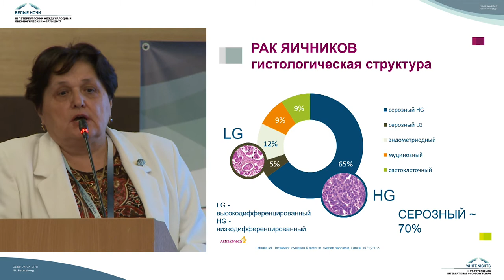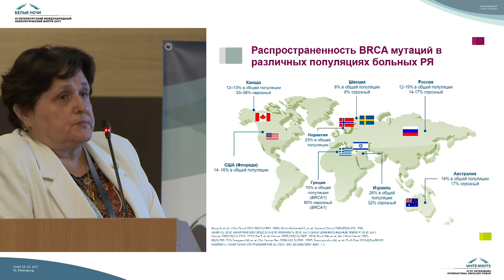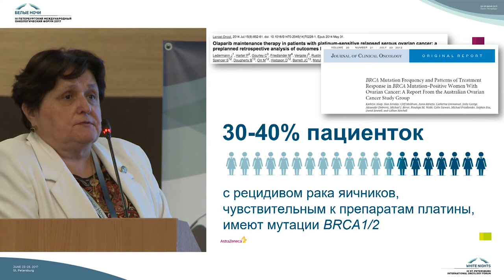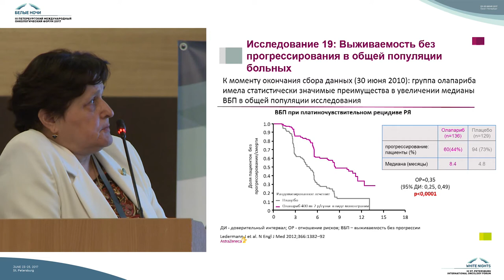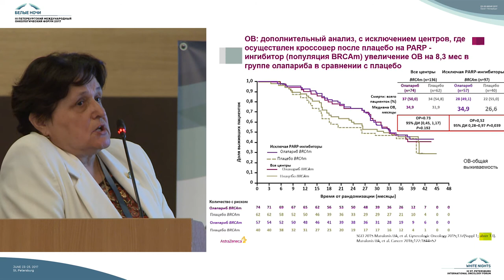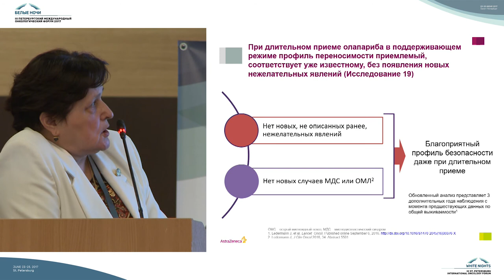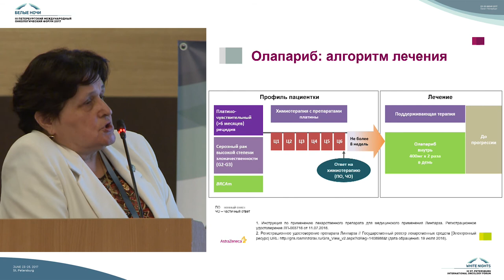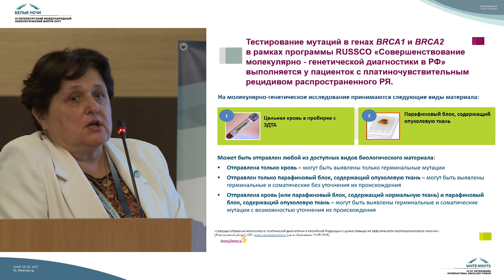Existing possibilities of pathogenetic treatment in BRCA-associated ovarian cancer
Adel F. Urmancheeva (St. Petersburg)

Symposium of Astra Zeneca at the 3rd St. Petersburg International Oncology Forum "White Nights 2017"

Possibilities of pathogenetic approaches in the treatment of malignant neoplasms caused by violations of DNA repair mechanisms